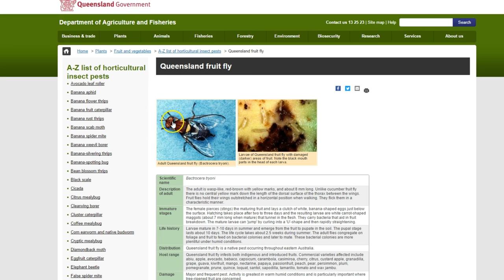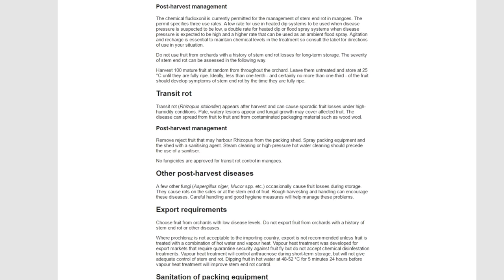Mango Fruit Don't Taste Like They Used To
Mangoes and other fruit purchased in the supermarket don't taste the way they used to so in this video I give my opinion on what I think is the main reason for the lack of flavour in fruit today.

I think the main reason much of the fruit in supermarkets is tasteless or blander than it used to be is because of picking the fruit too early and this is what I chat about in the video.

In my blog article (written several years ago), I detail many other reasons why supermarket fruit is not as good as it used to be... My old article mentioned in the video is

Also, I want to make it quite clear my sentiments in this video rant whilst critical of some farmers practices (specifically picking fruit too early) I am not attacking farmers or farming but merely making a point that taste for fruits is important and it shouldn't be just the looks on the shelf or keeping quality being the number 1 priority.